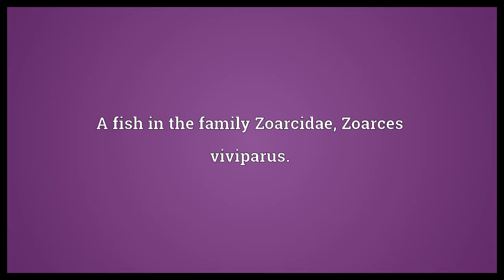Viviparous blenny Meaning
Video shows what viviparous blenny means. A fish in the family Zoarcidae, Zoarces viviparus.. viviparous blenny synonyms: viviparous eelpout.  Viviparous blenny Meaning. How to pronounce, definition audio dictionary. How to say viviparous blenny. Powered by MaryTTS, Wiktionary